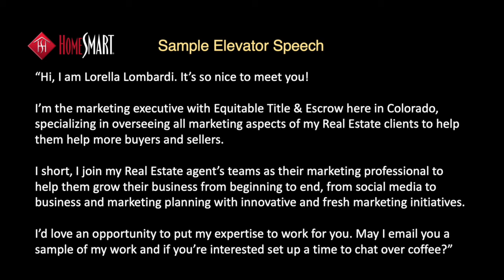The Art of the Elevator Speech | ABA Business Dev. Training | HomeSmart International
You've got 30 seconds. How do you present your elevator speech? Learn with Harold Zapata ABA Marketing Executive with HomeSmart International,  the 4 steps to a great pitch that will move the sales process forward in a positive way.